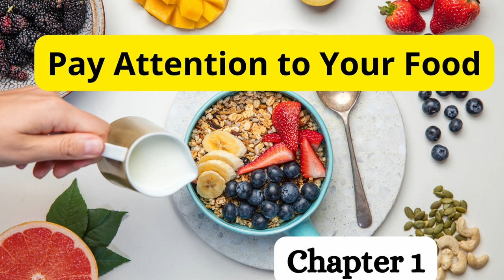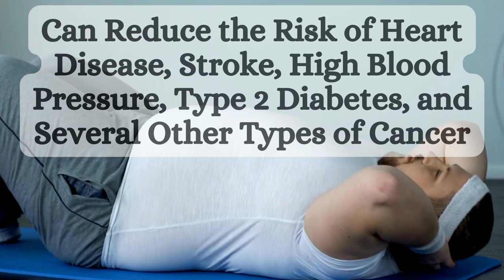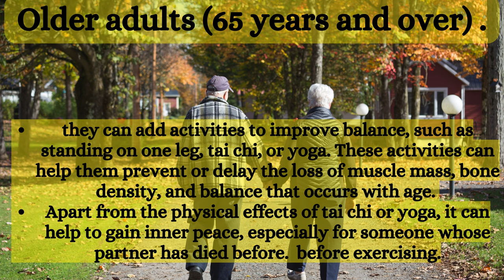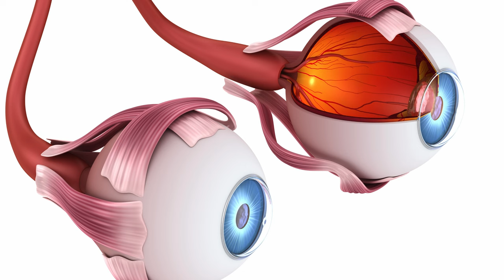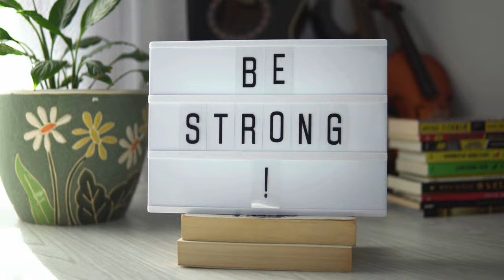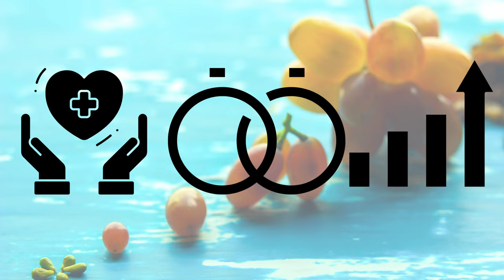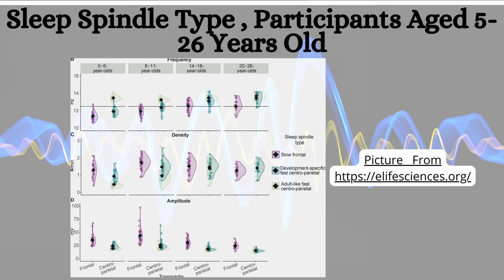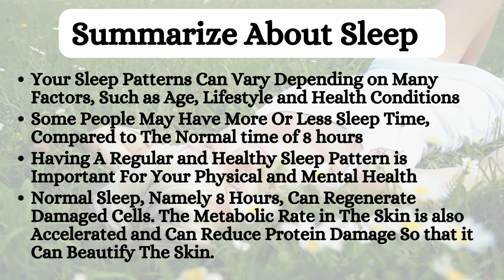Mastering Habits that You Must Do If You Want to Live A Long Life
8 habits you must do if you want to live long
00:00 Opening & Introduction
00:38 Habits 1. Pay Attention to Your Food
04:09 Habits 2. Stay Physically Active
05:39 Best Time Exercise Workout
07:39 Exercise Workout Recommendation Based on Age
09:58 Drink Time & Dosage Before, During and After Exercise
11:09 Habits 3. Avoid Smoking
12:19 What is COPD?
14:50 Habits 4. Avoid Drinking
18:17 Habits 5. Organize Your Thoughts
18:40 Study About Happiness
20:13 Study About Being Positively & Optimism Attitude
21:06 Habits 6. Healthy and Friendly Social Environment
22:32 Tips for Get Healthy Social Circle
24:25 Statement WHO (World Health Organization) about Loneliness
24:34 Habits 7. Careful Attitude
25:18 Conscientiousness Explain
26:11 Habits 8. Sleep Enough
26:28 Sleep Stages
29:10 How to Improve Your Sleep
31:37 Summarize about Sleep
32:37 General Summarize
33:28 Closing & Promote Video

Source Video:
(1) Alcohol's Effects on the Body | National Institute on Alcohol Abuse
(5) Drinking too much alcohol can harm your health. Learn the facts | CDC.
(7) Fast Facts and Fact Sheets | Smoking and Tobacco Use | CDC.
(11) How Positive Thinking Can Help You Live Longer - Verywell Mind.
(13) How to Increase Life Expectancy: 10 Simple Steps - Know More. Feel Better..
(15) How Does Social Connectedness Affect Health? | CDC.
(16) How to Improve Your Social Life (In 10 Simple Steps).
(17) How Your Social Life Might Help You Live Longer - Greater Good.
Edufactsology is a channel that provides educational content from research journals, articles, and news with various topics, with a global scope. Hopefully, it will add knowledge and benefit us all. If there are suggestions and criticisms for this channel, you can submit them in the comments on one of the videos on this channel. I appreciate your response to the progress of this channel.